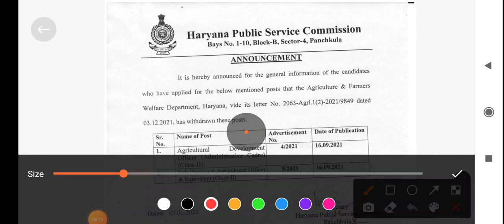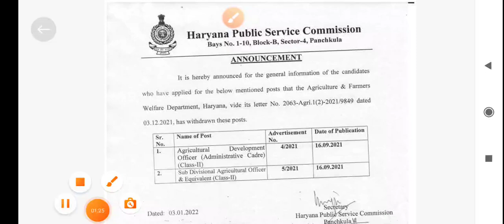ADO Exam withdrawn || by Haryana Public Service Commission || Exam abhi nhi hoga